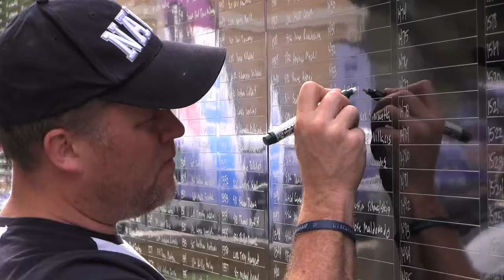KillerFrogs.com Gameday: TCU vs Texas; October 26, 2013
Join the KillerFrogs.com team as TCU tries to catch lightning in a bottle as they face off against Texas. Go Frogs!